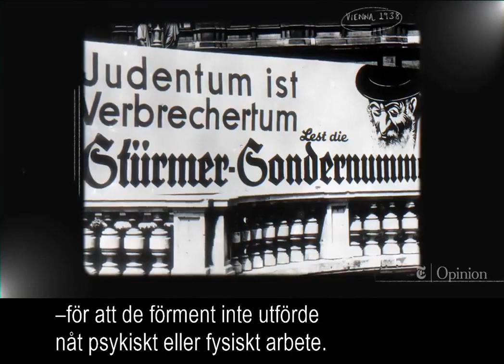How Fascism Works